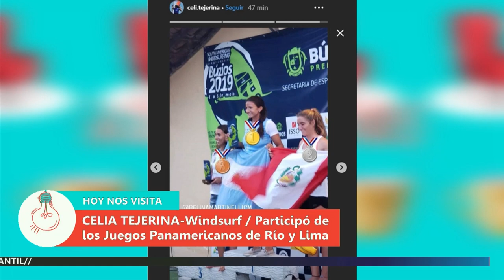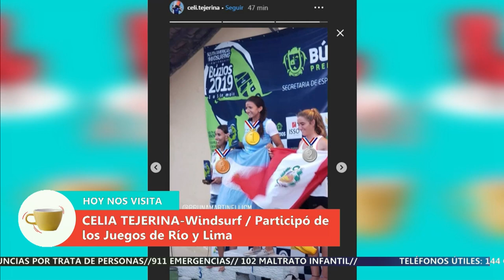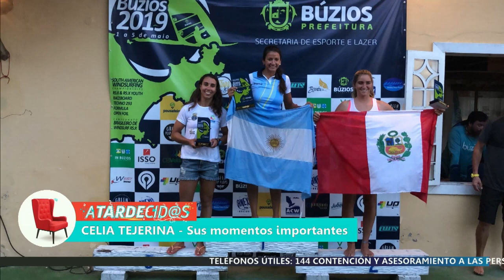Celia Tejerina, una campeona del windsurf en Mendoza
La deportista contó en Atardecid@s su participación en los juegos panamericanos de Río y Lima. Cómo se prepara para sus próximos desafíos.